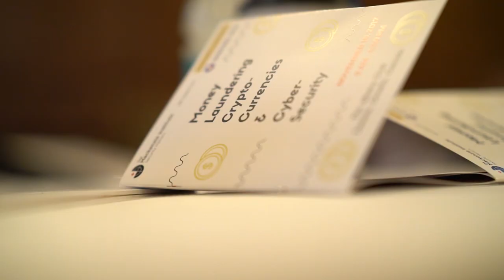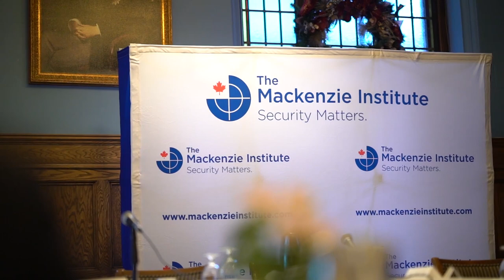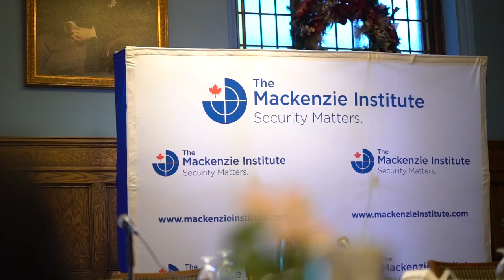Historical and Contemporary Money Laundering Techniques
Panel 1 from our Money Laundering, Cryptocurrencies + Cyber-Security conference held on November 16, 2017 at the Albany Club.

Panelists include: David McFadden, Peter Warrack, Chief Superintendent John Sullivan and Detective Alpha Chan.